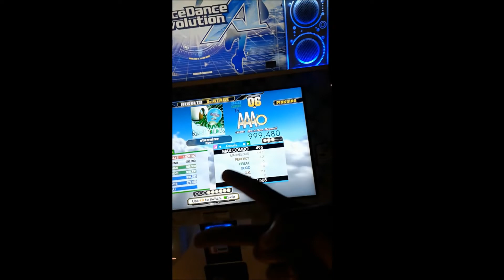Starmine (ESP 15) - PFC 52p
Also my 100th Ace specific PFC I guess lol